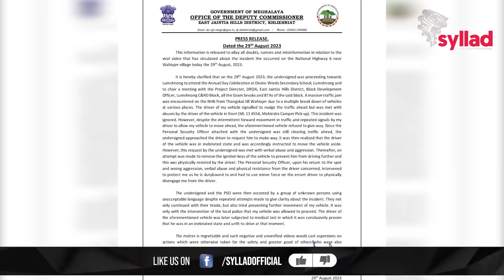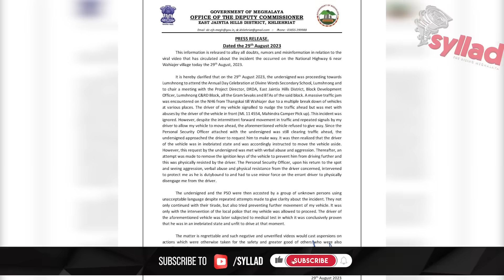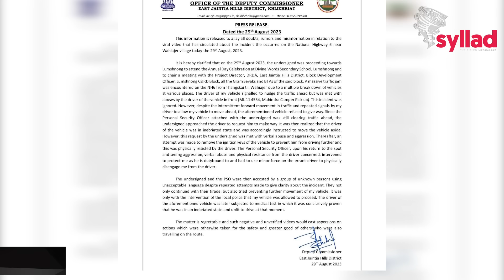Pynshai u DC East Jaintia Hills halor ka jingsaphriang ka video ba shoh briew u PSO jong u